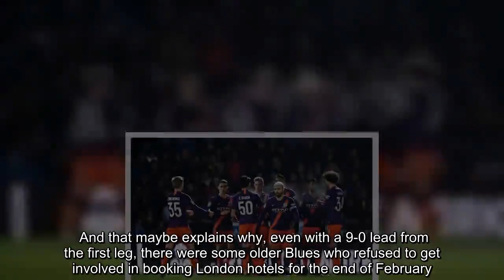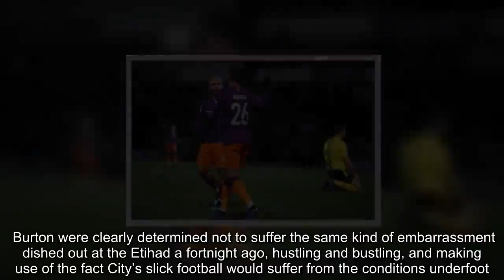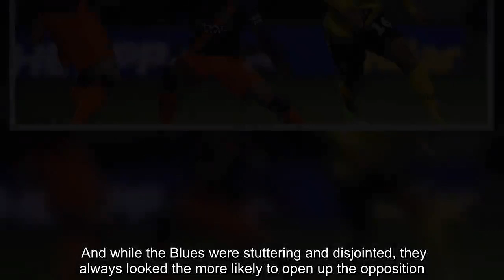Aguero finishes the job at Burton as City fans roll back the years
Manchester City fans used to sing Wembley songs in vague hope rather than expectations.  And that maybe explains why, even with a 9-0 lead from the first leg, there were some older Blues who refused to get involved in booking London hotels for the end of February. Just in case.  No temptation for Fate here.  But the Blues, a mish-mash of recovering injured, fringe stars and youngsters, including debutant Ian Carlo Poveda, duly booked their 12th trip to the Arch in nine seasons.  Sergio Aguero scored the goal that ensured City would win over two legs, and the travelling fans had a rum day out in a town famous for its breweries, a raucous trip back in time to the days when this might have been a second division relegation decider.  For Pep Guardiola and his team, it was just another job to get done, without fuss and – given the plummeting temperatures on a pitch with no undersoil heating – without mishap.  They broke their own record aggregate scoreline for a cup semi-final, beating the 9-0 Manuel Pellegrini’s team piled up against West Ham five years ago.  Second legs rarely follow the same pattern as one-sided first legs, and this was never going to be another massacre.     From the moment the ground staff removed the covers to reveal suspiciously frosty patches of pitch, the Brewers already had one leveller in the bag.  Pep Guardiola may have regretted picking Kevin De Bruyne and Sergio Aguero once he saw the treacherous conditions.  Burton were clearly determined not to suffer the same kind of embarrassment dished out at the Etihad a fortnight ago, hustling and bustling, and making use of the fact City’s slick football would suffer from the conditions underfoot.  On a tight little ground, City handed a debut to Ian Carlo Poveda, as well as pairing youngsters Philippe Sandler and Eric Garcia at centre back.  Burton Albion v Man City: Pictures from the Carabao Cup semi-final second leg  View gallery     With all those factors considered, it was never going to be a slick, fully-functioning City machine, but rather a trial run for some new parts.  Burton nearly took the lead when Liam Boyce tried a cheeky backheel but Aro Muric belied his 6ft 7ins frame to drop and hold.  And while the Blues were stuttering and disjointed, they always looked the more likely to open up the opposition.  So they did on 26 minutes when De Bruyne picked out Riyad Mahrez with a gloriously casual ball, and the Algerian weighed up the options before finding Aguero for a trademark side-foot finish. Today's top Man City stories